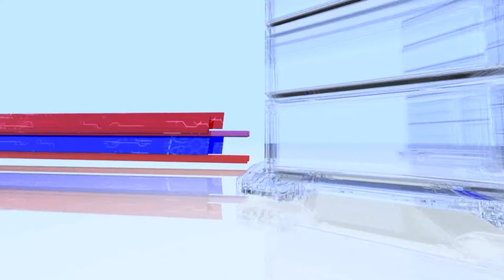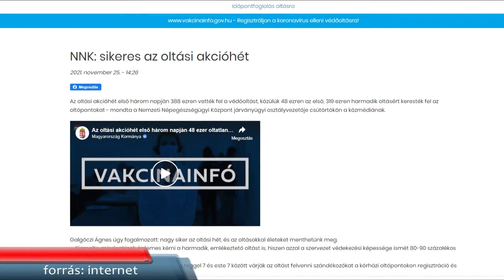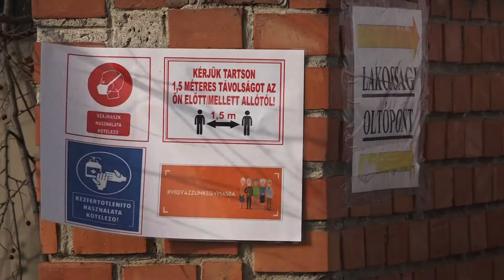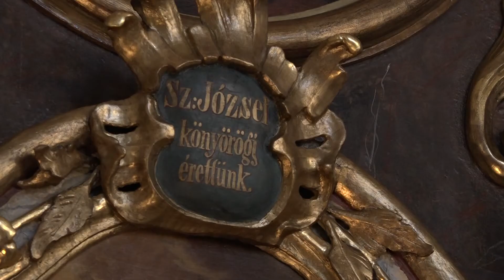Makói Híradó - helyi aktuális hírek 2021.11.26.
- 22 millióból fejlesztik a magyarcsanádi óvodát
- Makovecz díjjal jutalmazták Makó korábbi polgármesterét
- Biztatók az oltási akcióhét statisztikái
- Novemberben is láthatják vallási magazinunkat